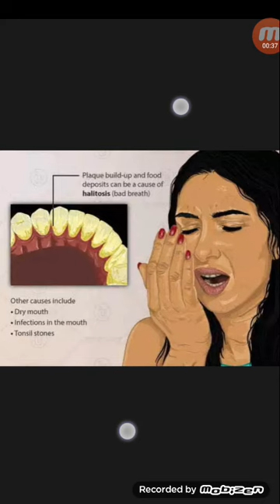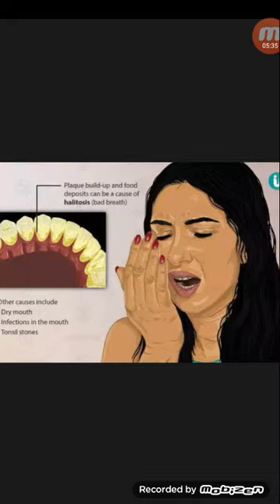মুখে দুর্গন্ধ হওয়ার অন্যতম কারন ও এর প্রতিকারে করনিও...